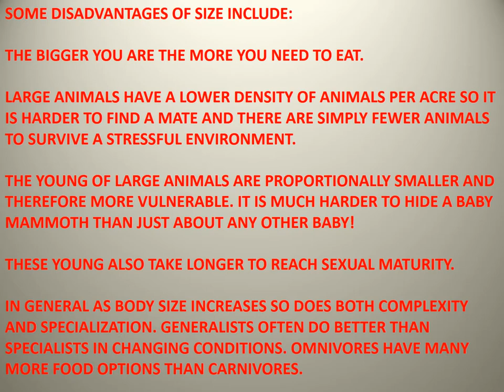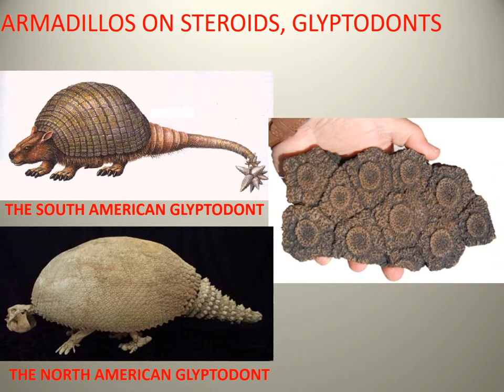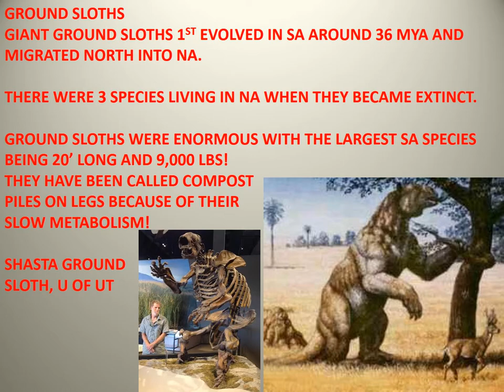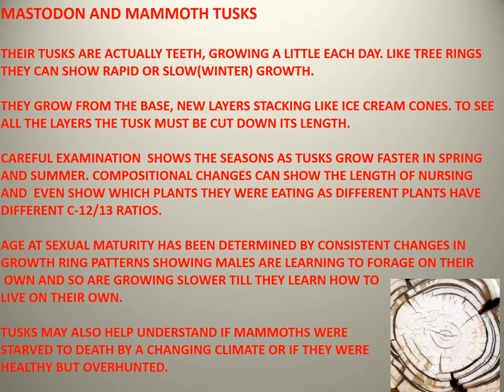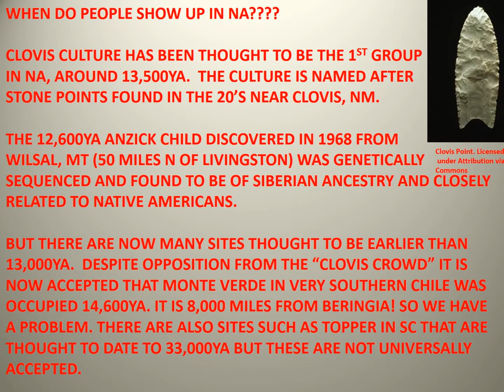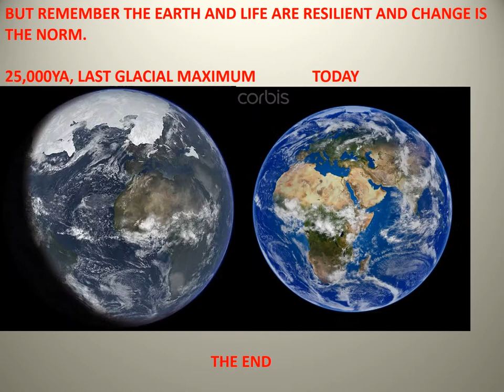NA EXTINCTION1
North American Extinctions, Ice age mammals, geology, and possible reasons for the extinctions.